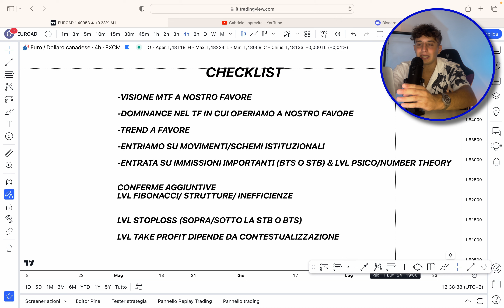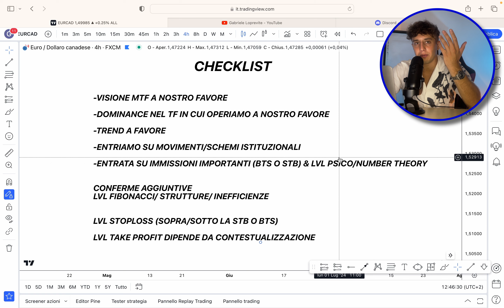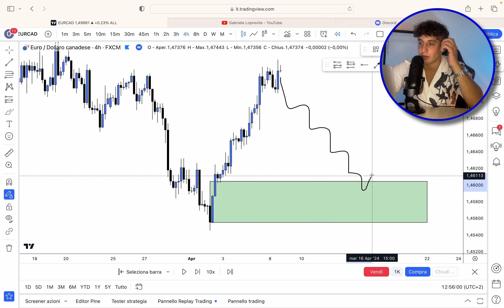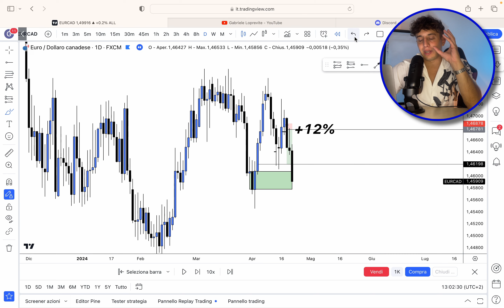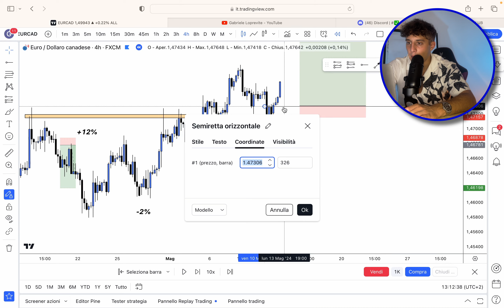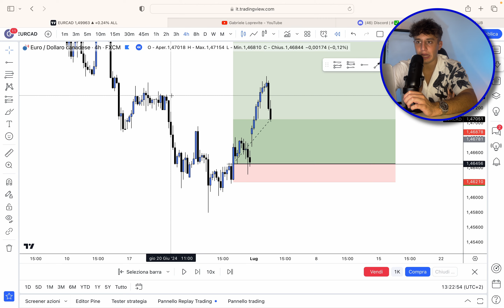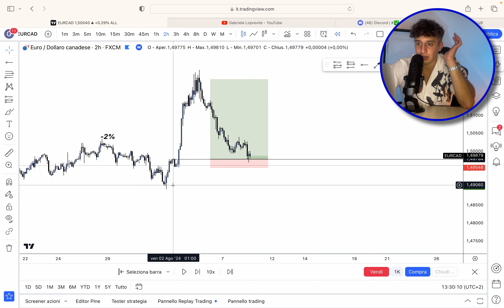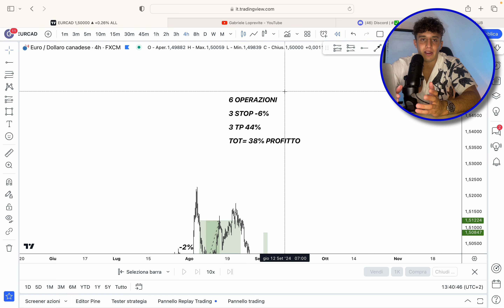BACKTEST Strategia ASSURDA | 5 Mesi Eurcad (Corso Completo Forex Trading)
📝Ciao ragazzi, oggi andremo a backtestare Eurcad per ben 5 mesi, sarà un video più lungo ma pieno di informazioni e materiale utile, per ogni conferma che utilizzeremo della checklist è già stato fatto un video formativo a parte, vi auguro buona visione e buon trading!

📚Vuoi inziare un Percorso 1 to 1 Personalizzato su di te?

🧳Vuoi accedere al mio canale Telegram?

📈Vuoi tradare in un modo sicuro con spread e commissioni bassi? Vai qui 👇🏻

📚Se vuoi un percorso Formativo sul Trading Gratuito e partire dalle basi fino all’avanzato, qui hai una playlist con tutta la formazione 💪🏻👇🏻

Questo Video non costituisce in alcun modo un’ invito all’investimento né consulenza in materia di investimenti (ex Art. 1 comma 5 Septies del DLgs 58/98)  ma rappresenta esclusivamente un pensiero e opinioni personali del creatore.